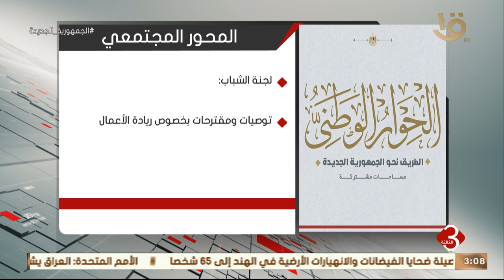نشرة الثالثة | إنفوجراف عن محاور ولجان الحوار الوطني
إنفوجراف عن.. محاور ولجان الحوار الوطني